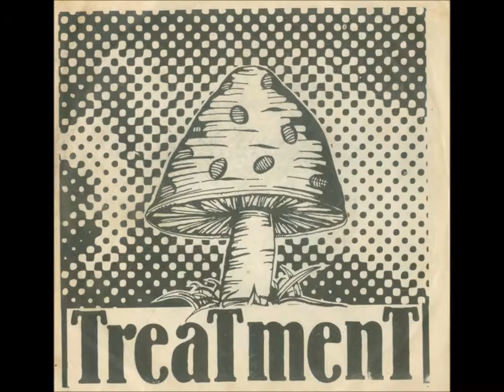Treatment - Stamp Out Mutants (UK, 1981)